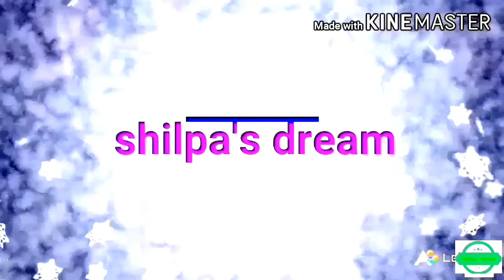Makarsankrant special tilvadi. tilache ladu.tilburfi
Makarsankrant special tilladu. tilburfi. tilvadi